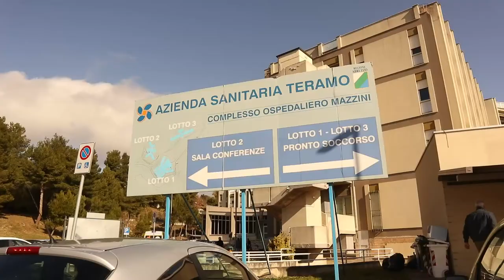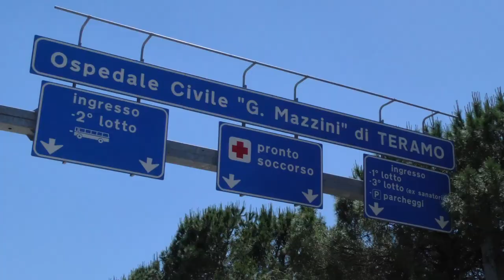Asl Teramo: 6 nuovi drive-in e una struttura Covid per le mamme positive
Per decongestionare la struttura di Casalena, l'Asl di Teramo attiva altri 6 drive-in per sottoporsi ai tamponi a Roseto, Atri, Tortoreto, Campli, Montorio e Isola del Gran Sasso. Intanto, da oggi,  all'ospedale Mazzini è stata attivata una struttura blindata all'interno del reparto di ginecologia per mamme positive al Covid.